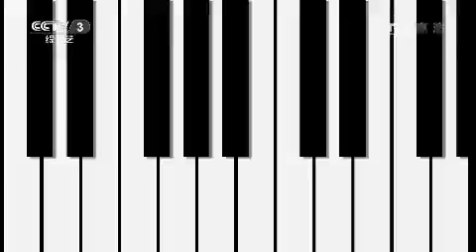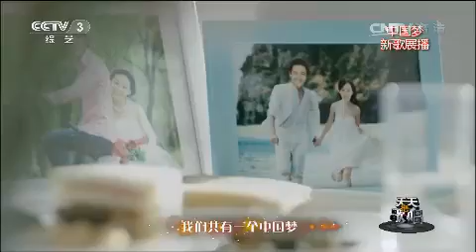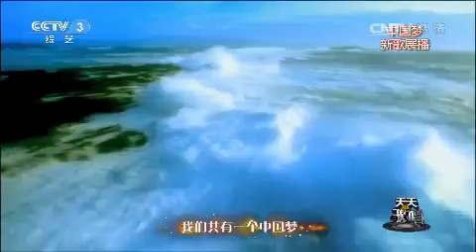20151111 天天把歌唱